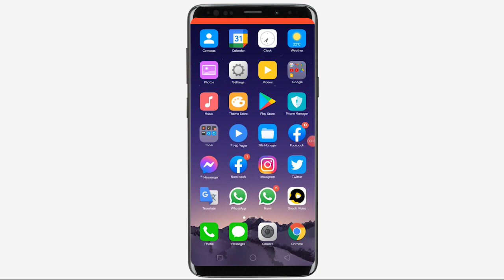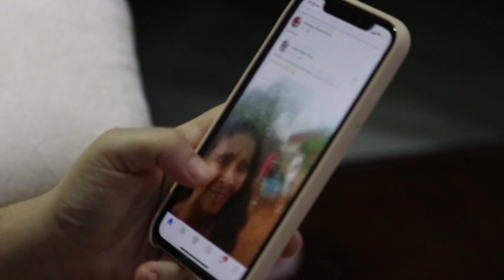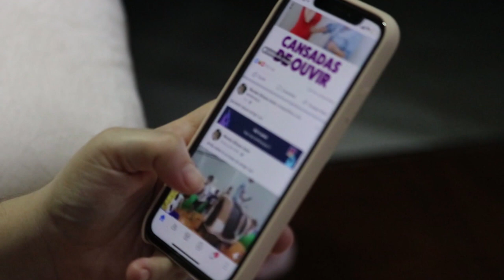Instagram reels feature in pakistan | Instagram reels feature kaise laye | Nomi Tech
In this video i will guide you that is instagram reels feature is available in paksitan and why instagram reels option not showing.
Instagram reels feature in pakistan | Instagram reels feature kaise laye.